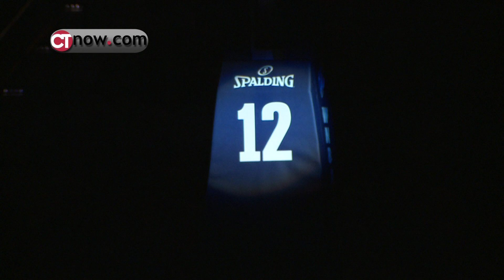Sun vs Mystic Extended Highlights 6 4 2011